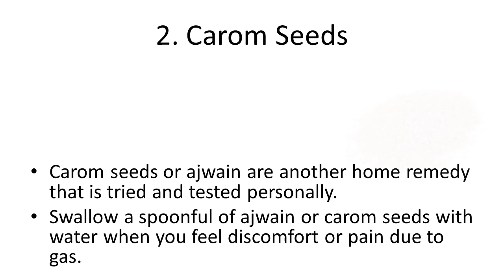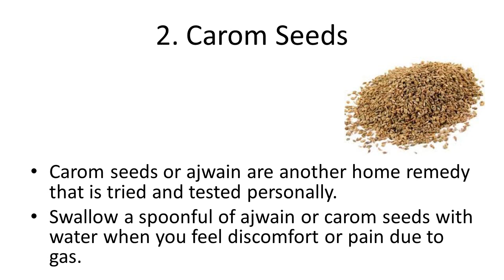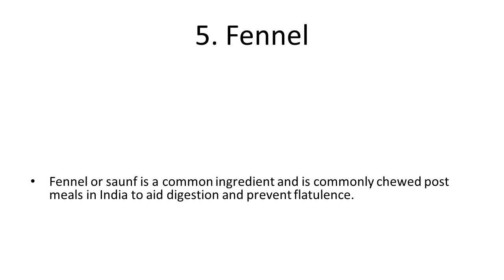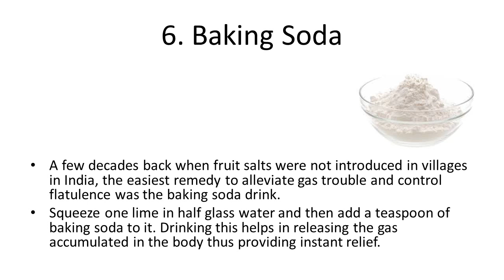Top Natural Home Remedies for Gas Trouble | Remedies for Gas and Indigestion Problems